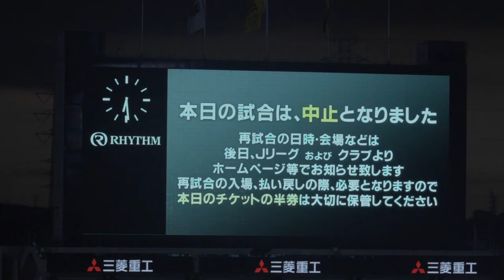【柏レイソル】アウェイ浦和戦｜悪天候で試合中止｜残念な遠征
悪天候で試合が中止になってしまい残念ですが、柏レイソルサポの皆さんの熱い応援の気持ちはしっかりと伝わっています。
次の試合でまた一緒に盛り上がりましょう！